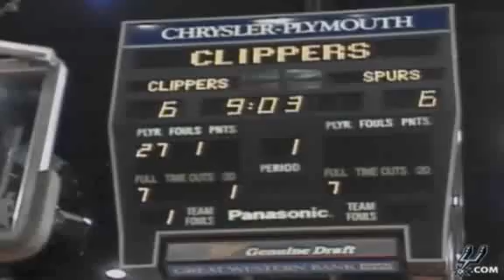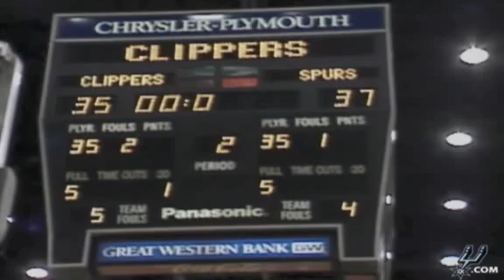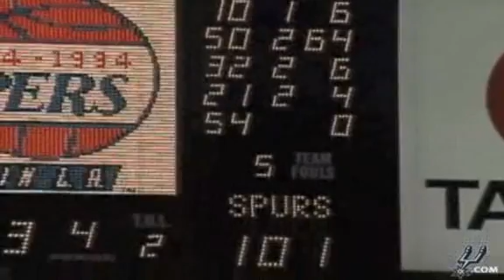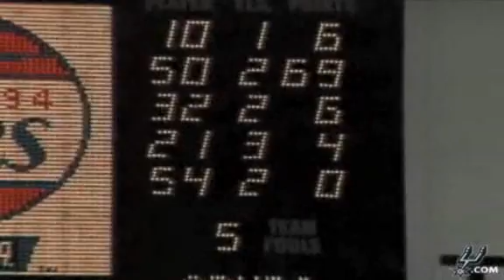David Robinson's 71-point game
David Robinson went on an offensive barrage againt the Los Angeles Clippers to score 71 points.